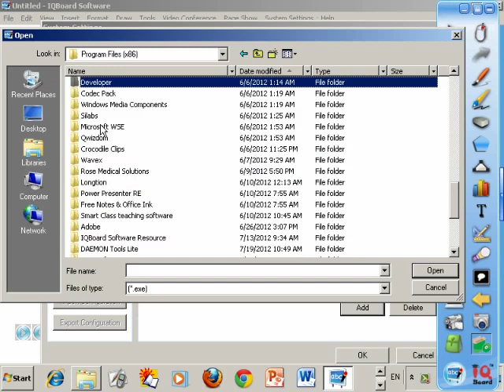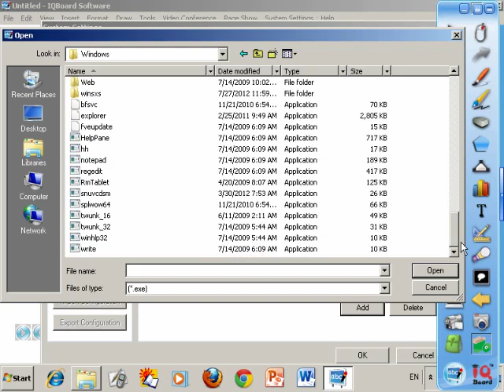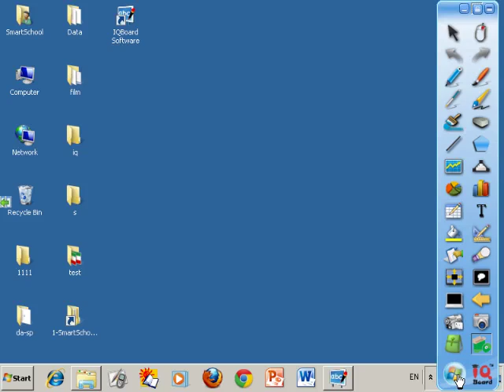A82-05-IQ BOARD-13-freq-used-tools-AkbarZahiri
آموزش کامل - قدم به قدم نصب، راه اندازی، تنظيم و کار با برنامه های تخته های هوشمند موجود در ايران از جمله هفت 7 برنامه معروف زير
 Smart School, Smartclass, flowWorks, Dual-Touch-Spectron, Tboard, Iboard, Drawview, IQ board, Jossboard, Wavex Interactive, DrawPen
توجه شود هرچند این دوره اکنون کمی قدیمی می باشند ولی تقریبا نحوه آموزش و تدریس و تنظیم و کار آنها شبیه برنامه های امروزی هست و مهمتر از همه اصول کار و نحوه تدریس به صورتی هست که  بیشتر مطالب مورد نیاز کار با برنامه های جدید را نیز پوشش می دهد
Smart and whiteboard programs for interactive teaching in class and at schools.